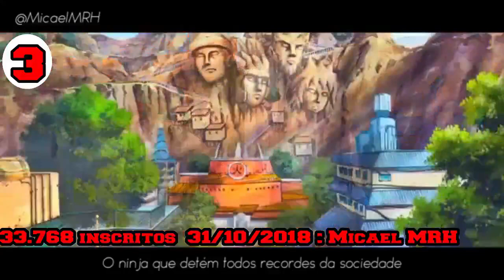TOP 10 CANAIS DE RAP UM ANO DEPOIS COMO ESTÁ OS CANAIS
10 KRC
   74.610 inscritos 02/10/2017
9 All Place Br
  29.041 inscritos 02/10/2017
8 DK Zoom
  23.821 inscritos  02/10/2017
7-TAKR
  478 inscritos  02/10/2017
6-Lucas NKS
  8.067 inscritos  02/10/2017
5-ARQUIVO COVER
  3.869 inscritos  02/10/2017
4-201
  1.251 inscritos  02/10/2017
3-Micael MRH
  10.601 inscritos  02/10/2017
2-MHRAP
  19.483 inscritos  02/10/2017
1-Spider Beats
  33.640 inscritos  02/10/2017